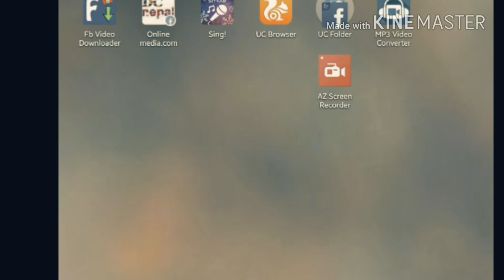New nepal movies bajrapat daeba ko lila 2073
Films and Animations